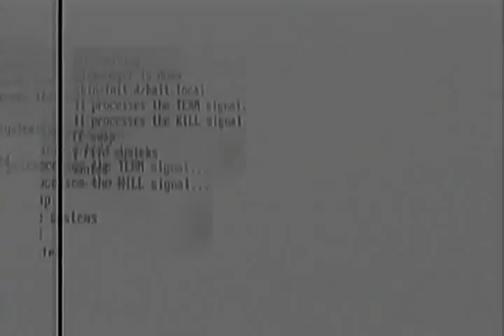Britney's Dance Beat (PS2) - Demo Gameplay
Here is a video from the demo version of Britney's Dance Beat for the PS2. The video shows the opening credits as well as footage from one "dance-off"...

The game itself was actually done by Metro, who are better known for the classic Playstation game Bust A Groove/Move.